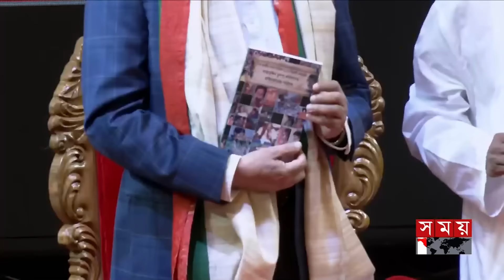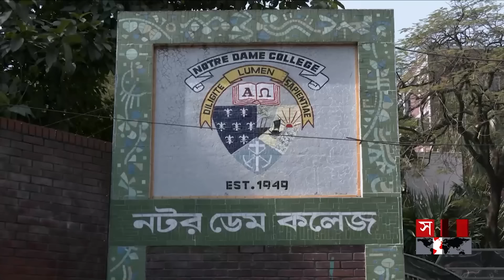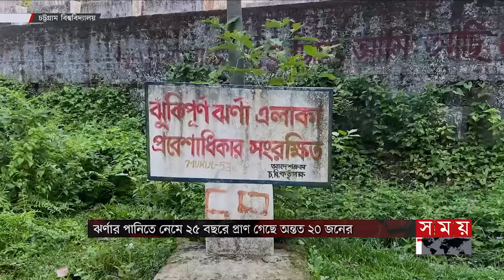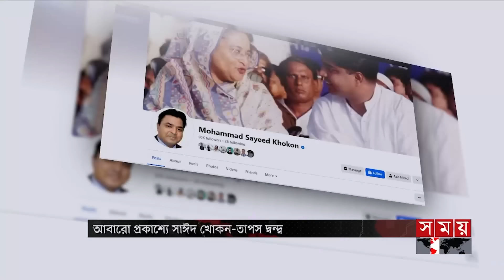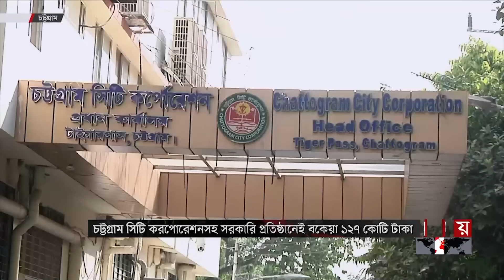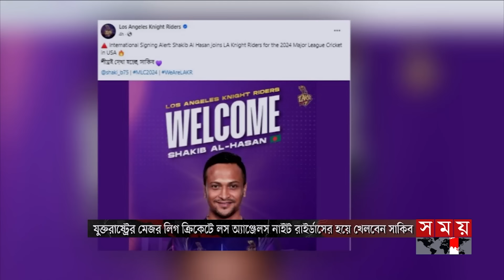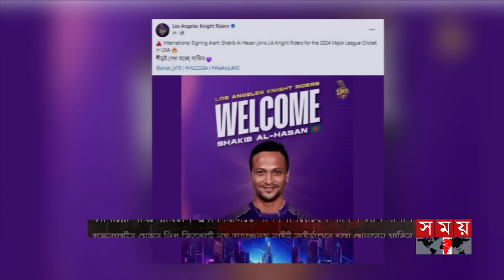সময় সংবাদ | বিকাল ৫টা | ১৮ মে ২০২৪ | Somoy TV Bulletin 5pm | Latest Bangladeshi News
Somoy TV: t.ly/Se1z
Somoy TV Bulletin: t.ly/iqIq
Somoy Entertainment: t.ly/3dWC
Somoy Sports: t.ly/iASp
SOMOY TV ISLAMIC: t.ly/zU6a

Somoynews.tv: t.ly/Y7ab
খেলার সময়: t.ly/xJ5H
সময়ের গল্প: t.ly/EW3M
এ সময়ের বাণিজ্য : t.ly/m3ir

Groups:
Somoy TV (Official)✅: t.ly/ajiO
Somoy Entertainment✅: t.ly/8CLh
Somoy Business✅: t.ly/4xaJ